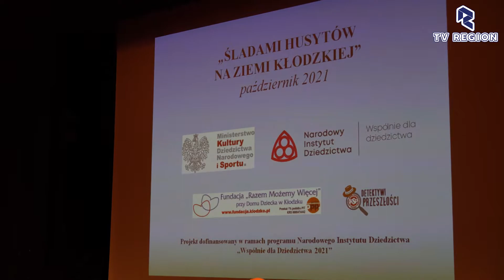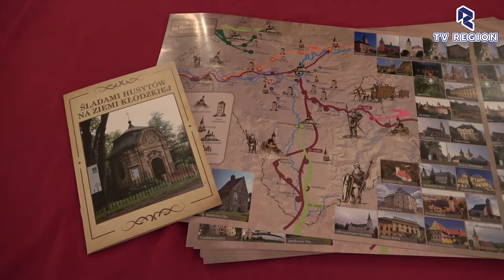„Śladami husytów na Ziemi Kłodzkiej” - Podsumowanie projektu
Projekt „Śladami husytów na Ziemi Kłodzkiej”, realizowany przez nieformalną grupa młodzieży Detektywi Przeszłości działająca przy Kłodzka Szkoła Przedsiębiorczości , Stowarzyszenie Kłodzkie Bractwo Rycerskie oraz Bractwo Rycerskie Księstwa Homole. został już podsumowany jakiś czas temu w Kłodzku.

Realizacja tego projektu wymagała miesiąc ciężkiej pracy. Sam projekt bardzo ciekawy i ambitny może budzić jednak pewne kontrowersję ze względu na zniszczenia, spowodowane m.in wojnami husyckimi.
Jednak jak mówi Marek Królikowski, który był koordynatorem tego projektu "Chcieliśmy pokazać to co było później i jak wyprawy husytów, odcisnęły swoje piętno na dziejach regionu, na kulturze, sztuce oraz podaniach, kulturze i przede wszystkim na zachowanych zabytkach"